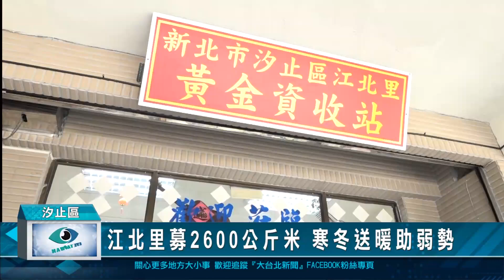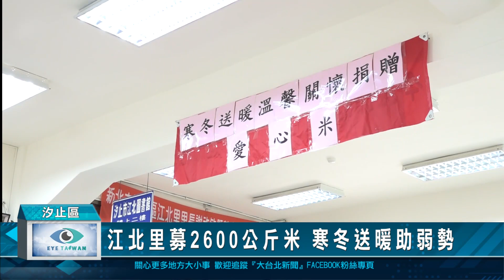江北里募2600公斤米 寒冬送暖助弱勢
過年前的汐止處處有溫暖，汐止區江北里幾十位的善心人士，總共募集了2600多公斤的白米，趕在過年前寒冬送暖，發放給需要幫助的人，包括家境貧困、低收入等等，另外，寺廟加碼送物資及家樂福禮券，希望弱勢家庭都能平安過年。